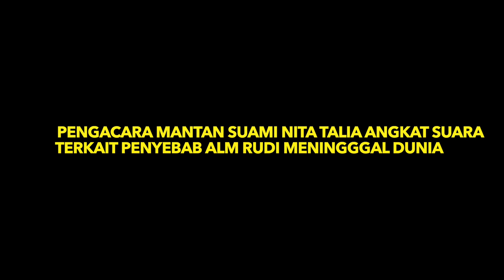KRONOLOGIS SAKIT YANG DIALAMI MANTAN SUAMI NITA TALIA